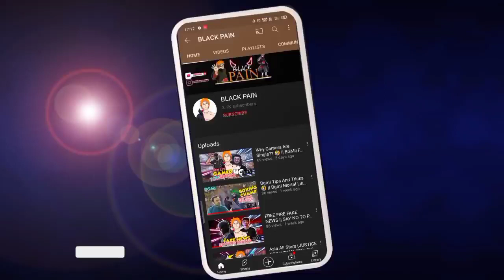THINGS YOU HAVE TO KNOW BEFORE DOWNLOADING FREE FIRE MAX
Free Fire Max Top features, advantages, free rewards in free fire max, Things you have to know before downloading Free Fire Max

Hello Everyone There ☺️
It's Your Friend This Side 🙋 [BLACK PAIN]

Now I Think You Become A Part Of Our Family So Make Sure To

We Will Meet Soon. [Nxt Video]